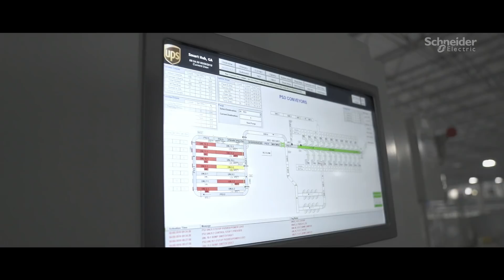UPS Improves Warehouse Efficiency With IoT-Enabled EcoStruxure Solutions | Schneider Electric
UPS & Schneider Electric improved warehouse efficiency to enable processing 104,000 packages per hour. The flexibility of EcoStruxure helped drive efficiency and was possible with IoT-enabled solutions.  ►Discover more about EcoStruxure

This video is about Schneider Electric's partnership with UPS that built upon their long-standing relationship and the flexibility of EcoStruxure to drive efficiency.